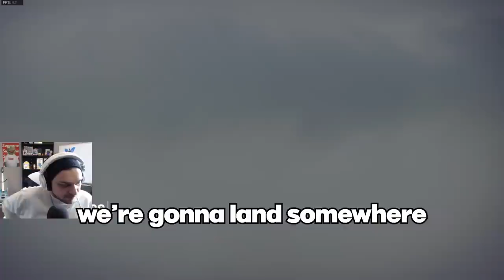Warzone but Smii7y and I are just bad detectives